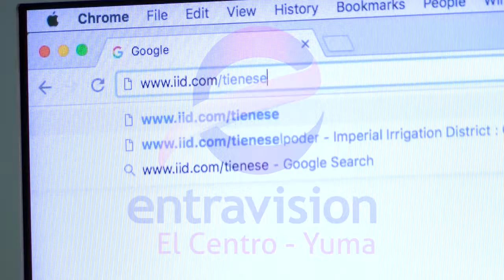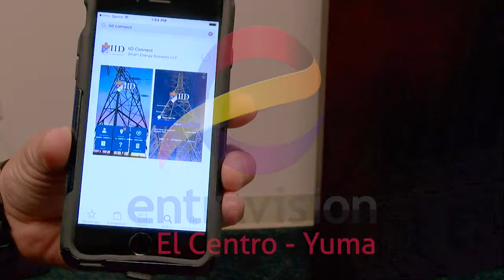Tú tienes el PODER de ahorrar! - Despierta América | Parte 2